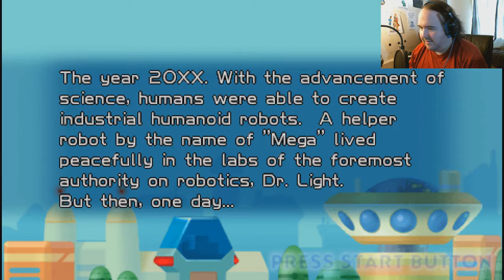CUT TO THE QUICK! | Mega Man Powered Up (Mega Man #1)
Of course his first PSP run would be a Mega Man game...

Elizabeth Cody
David A. Scott, Jr.
Timothy Sheridan
Ricky Temple